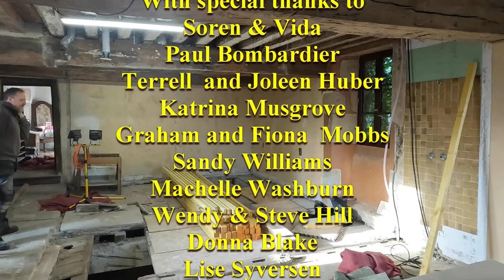Demolition at the Chateau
232. Work starts on the final apartment within the chateau and the first job is to remove the old wall so we can plan the layout of the room.  But it is more difficult than first thought!

If you are new to our channel you can watch right from the start of our adventure from the time we collected the keys, pitched the tent and got started.
useful links